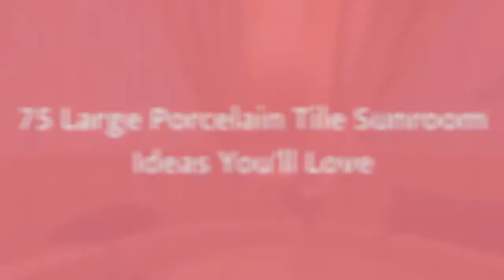75 Large Porcelain Tile Sunroom Design Ideas You'll Love ☆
0:00:00 - Intro
0:00:12 - Large Porcelain Tile Sunroom Design Ideas You'll Love: Inspirations 1 to 25
0:03:03 - Large Porcelain Tile Sunroom Design Ideas You'll Love: Inspirations 26 to 50
0:06:07 - Large Porcelain Tile Sunroom Design Ideas You'll Love: Inspirations 51 to 75